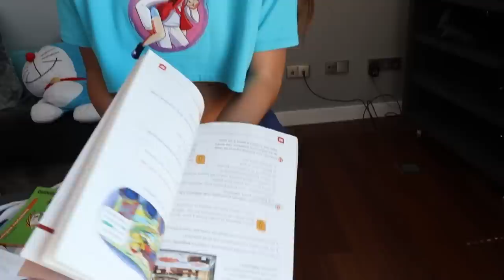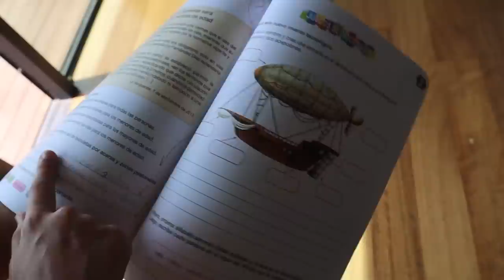MI AMIGA SUSPENDE UN EXAMEN ¿QUE HA PASADO? *mirar la reaccion de Arta*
➽ Canal Secundario -  @ariancitashorts

Seguirlos en redes:
La Maximo Squad:
➽ Nakar:    / @nakaryt
➽ Martina:    / @lamartinita
➽Becario:    / @becario00
➽Guille:    / @guillespyt
 ➽Abril: / @ladyabril

MI AMIGA SUSPENDE UN EXAMEN¿QUE HA PASADO?
Como tengo que hacer deberes y me he dejado el estuche en clase, le pido a Abril que me deje un bolígrafo al mirar la mochila descubro que no tiene los deberes hechos.
Tengo que hacer algo ya que puede repetir curso porque es un examen final.
Con la ayuda de arta la espiamos en la Gaming y vemos que la esta llamando la profesora y quiere tener una Reunión con Arta.
¿Como sera la reaccion de Arta?

AVISO: Los actos/hechos contados y realizados en el video no coinciden al 100% con la realidad, el personaje de Ariancita exagera las cosas que pasan en su vida "ficticia". Cualquier acto es actuado y con la intención de entretener a los espectadores que lo ven, no hay segundo transfondo. No imitar las acciones en casa.